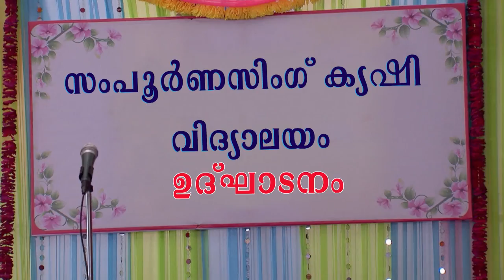STAR MANASAVEERA 471 TD 14 06 18